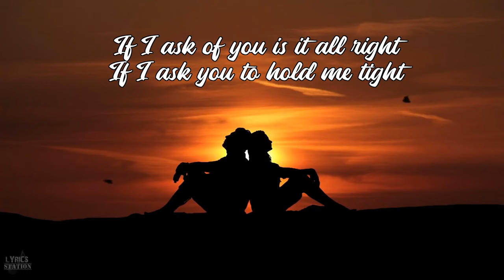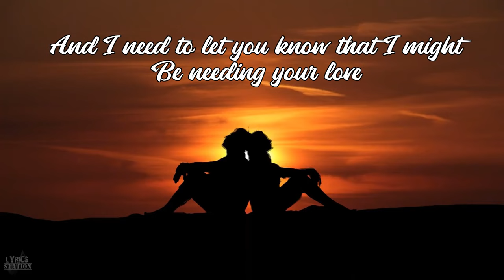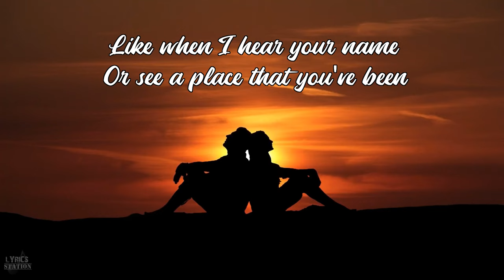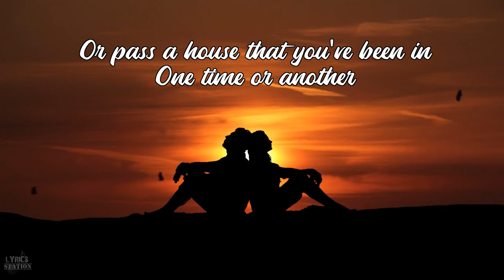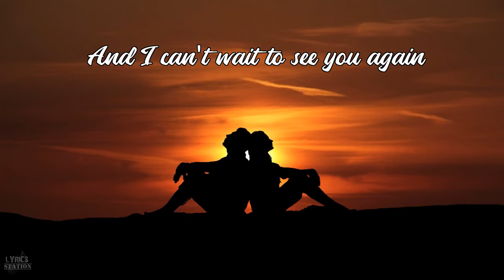Paul McCrane - Is It Okay If I Call You Mine? (Lyrics)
"Is It Okay If I Call You Mine?" is the 4th song from the album "Fame: The Original Soundtrack from the Motion Picture" which was the soundtrack from the film of the same name. Paul McCrane composed and sang this song.

Is it okay if I call you mine?
Just for a time
And I will be just fine
If I know that you know that I'm wanting
Needing your love

If I ask of you is it all right
If I ask you to hold me tight
Through a cold dark night
Cause there may be a cloudy day in sight
And I need to let you know that I might
Be needing your love

And what I'm trying to say isn't really new
It's just the things that happen to me
When I'm reminded of you

Like when I hear your name
Or see a place that you've been
Or see a picture of your grin
Or pass a house that you've been in
One time or another

It sets off something in me I can't explain
And I can't wait to see you again
Oh, babe, I love your love

►For an ad-free browsing experience, use the Brave browser!